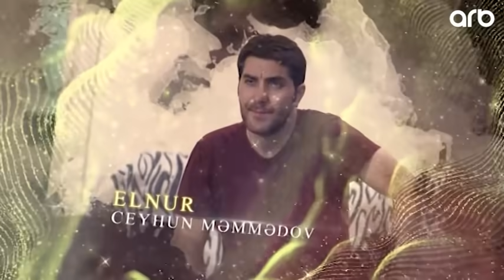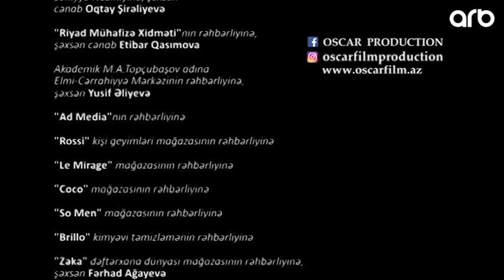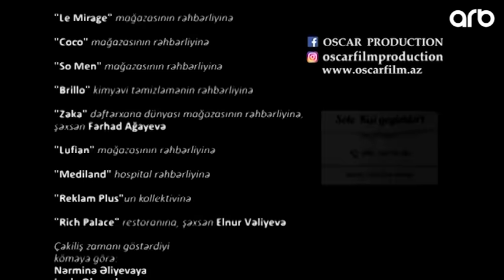Uçurum (54-cü bölüm) - TAM HİSSƏ